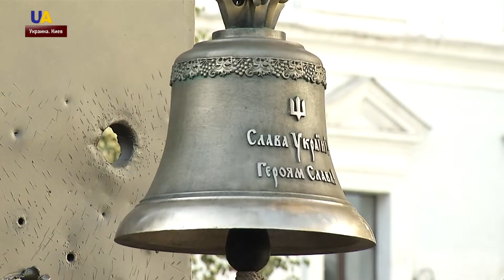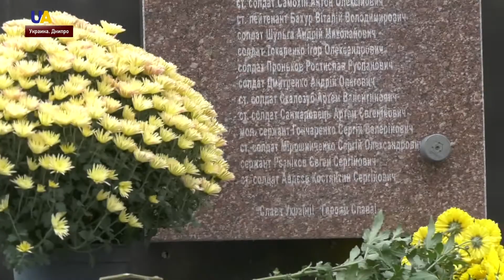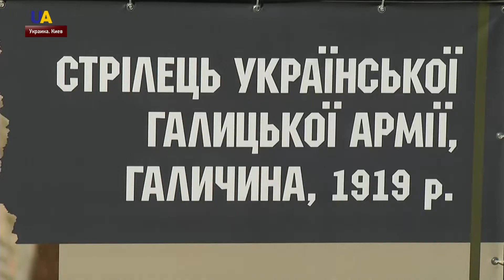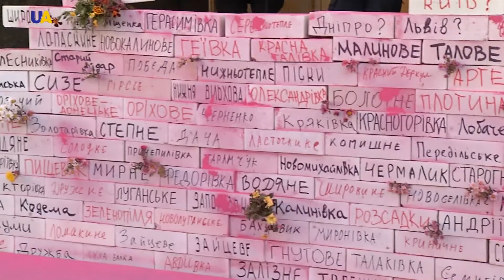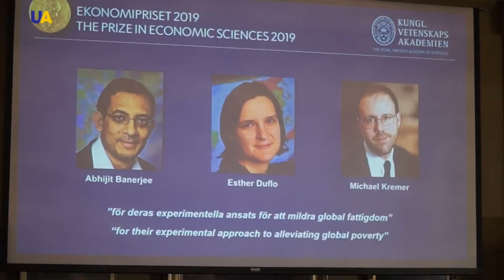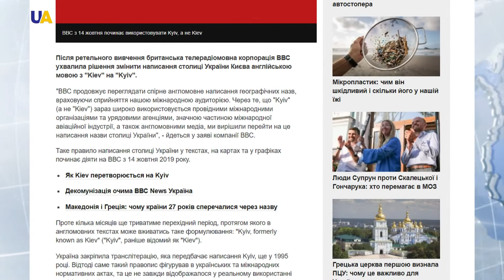Выпуск новостей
Смотрите в этом выпуске:
- День защитника отмечают в Украине.
- Память тех, кто отдал свою жизнь за суверенитет Украины, почтили и во Львове.
- Крымскотатарского правозащитника Абдурешита Джеппарова снова задержали российские оккупанты на админлинии с аннексированным Крымом.
- Марш в поддержку украинского нацгвардейца, осужденного в Италии, прошел в Киеве.
- День защитников на передовой начался с обстрелов российских наемников, боевики  шесть раз открывали огонь по украинским военным.
- Необычная стена появилась перед Офисом президента Украины.
- Работу Трехсторонной контактной группы и мир на Донбассе обсудил министр иностранных дел Украины Вадим Пристайко с главой ОБСЕ Мирославом Лайчаком в Люксембурге.
- Евросоюз продлил санкции против России и Сирии за использование химоружия.
- До 53 человек возросло количество погибших в результате тайфуна в Японии.
- Сразу 3 лауреата получили Нобелевскую премию по экономике.